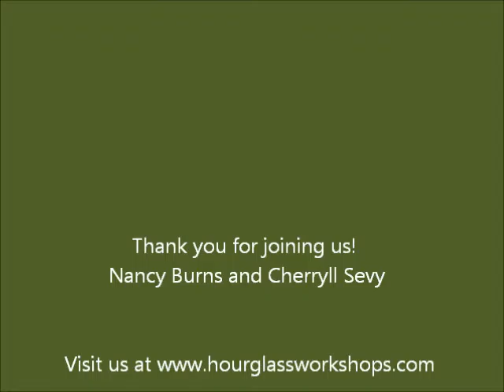Valley Acupuncture Presents: Hourglass Workshops | Changing Of The Seasons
Nancy and Cherryll talk about how we all respond to the changing of the seasons in this episode of Hourglass Workshops presented by Valley Acupuncture San Jose.